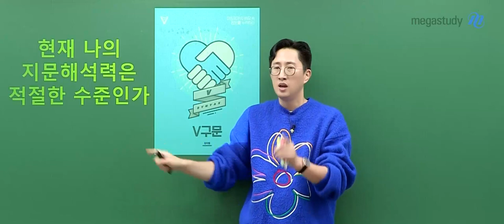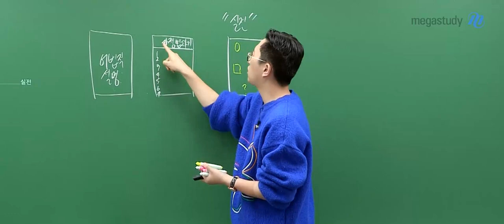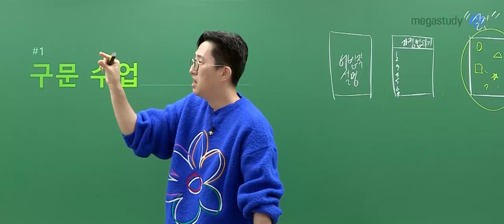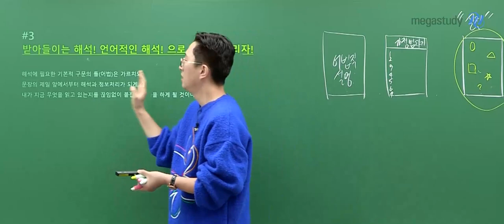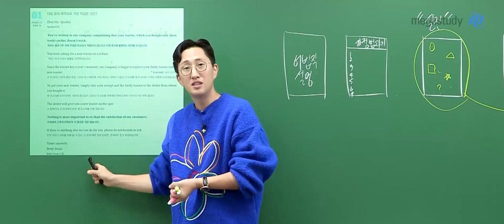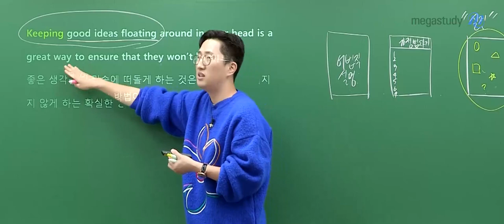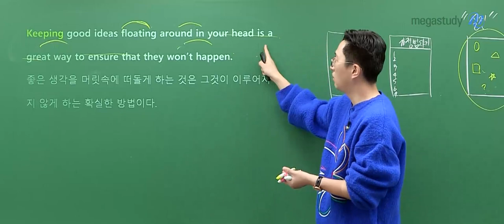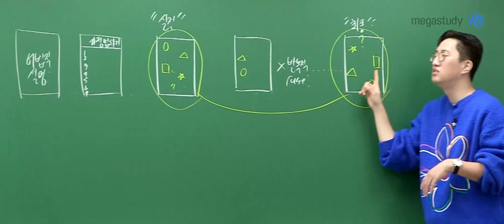[메가스터디] 영어 김지영쌤 - [2025] V 구문 OT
영어 김지영 선생님의 [2025] V 구문 OT 영상입니다.